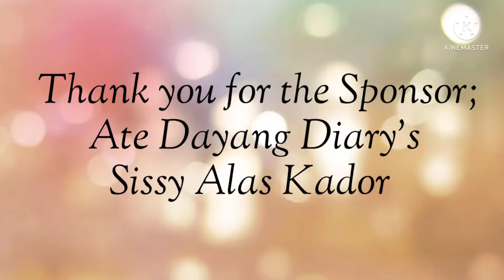KIMJHON AMARILLE LAURO BIRTHDAY 🎉🎂🎉